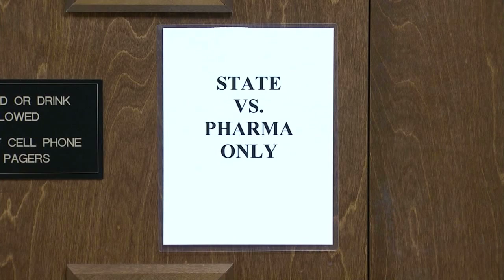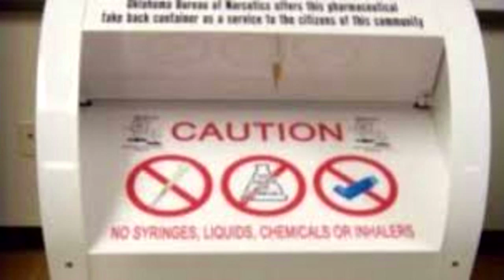Opioid Trial Closing Arguments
Jason Doyle reports on the closing arguments in the state's trial against Johnson & Johnson.